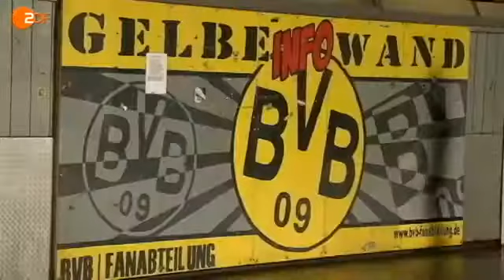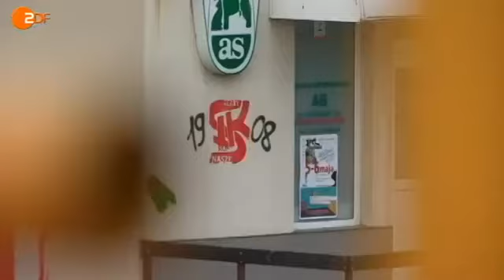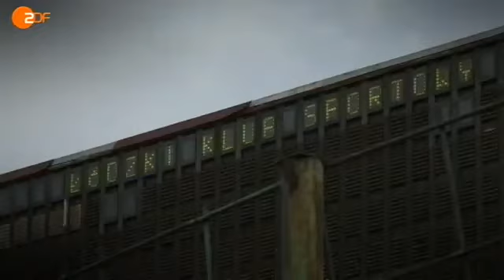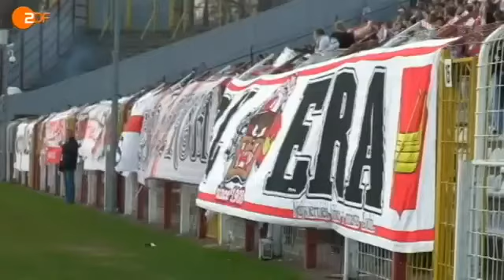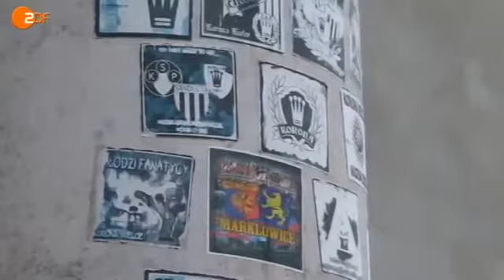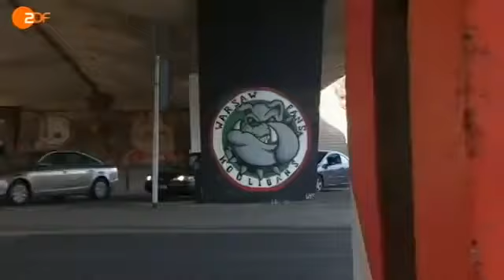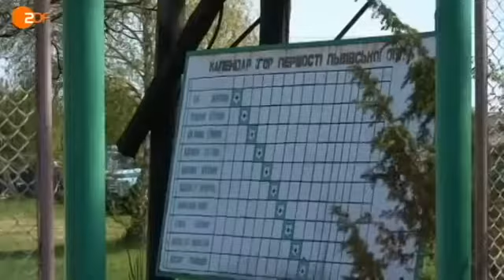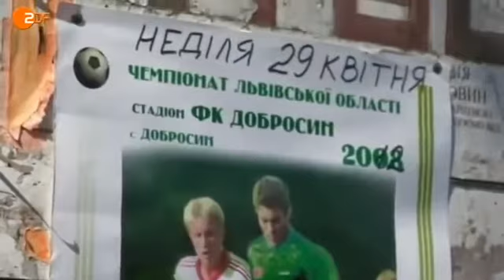Groundhopping - Verrückt nach Fußball - ZDF Doku / Dart WM 2017